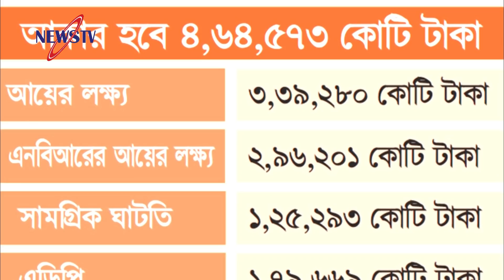মুসার এক লাখ ৯৩ হাজার কোটি টাকা বাংলাদেশে! একদিনে ধনী রাষ্ট্রে পরিণত হবে বাংলাদেশ